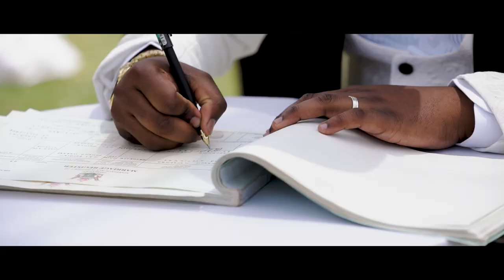OUR OFFICIAL WEDDING TRAILER| ZIMBABWEAN WEDDING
here is our official wedding trailer . enjoy